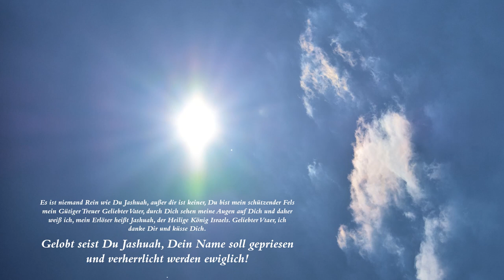Herrlichkeit Gottes sehen Enthüllung Eine Neue Schöpfung geöffnete Himmel Offenbarung offene Himmel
Sichtbare und reale Offenbarung Gottes im Heiligen Hauch - Siehe, das Reine und Ewige Wort spricht im Heiligen Hauch – im Vater, der der Atem ist, in dem der Geist ist, der eins mit dem Wort im Wesen ist... ich habe ihnen gegeben die Herrlichkeit, die Du mir gegeben hast, dass sie eins seien, gleichwie wir eins sind, ich in ihnen und Du in mir, auf dass sie vollkommen eins seien und die Welt erkenne, dass Du mich gesandt hast und sie liebst, gleichwie Du mich liebst.
Vater, ich will, dass, wo ich bin, auch die bei mir seien, die Du mir gegeben hast, dass sie meine Herrlichkeit sehen, die Du mir gegeben hast;
denn Du hast mich geliebt, ehe denn die Welt gegründet ward.Gerechter Vater, die Welt kennt Dich nicht; ich aber kenne Dich, und diese erkennen, dass du mich gesandt hast.
Und ich habe ihnen deinen Namen JA(S)HUAH kundgetan und will ihn kundtun, auf dass die Liebe, mit der Du mich liebst, in ihnen ist und ich in ihnen. Johannes 17.22-26